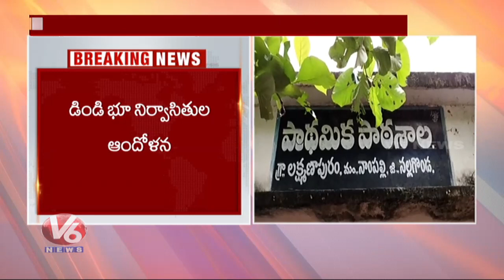Villagers Hold Dharna Aganist State Government , Demands Compensation For Lands | V6 News